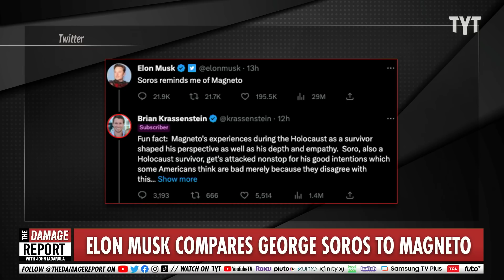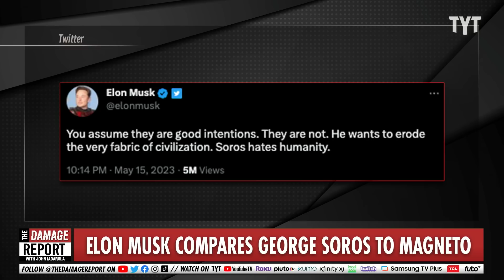Elon Musk's Bitter Accusations BLOWN UP By Paper Trail Revelations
Elon Musk faces immediate backlash for his Twitter meltdown comparing George Soros to Magneto after records reveal Soros' fund dumped its entire Tesla stake this year. John Iadarola and Emma Vigeland break it down on The Damage Report.

"Elon Musk on Monday tweeted that the right’s favorite boogeyman George Soros reminded him of Magneto, the mutant supervillain in the X-Men comic books. The Twitter boss then doubled down on his attack on the Hungarian-American philanthropist in an exchange with investigative journalist Brian Krassenstein, who pointed out that both Magneto and Soros are Holocaust survivors and that Soros gets “attacked nonstop for his good intentions which some Americans think are bad merely because they disagree with this political affiliations.” “You assume they are good intentions,” Musk replied. “They are not. He wants to erode the very fabric of civilization. Soros hates humanity,” Musk added, providing no substantiation to his claim. Musk’s attack on the 92-year-old came after the Soros Fund Management on Friday revealed in a filing it had dumped its entire stake in Tesla that it had acquired last year."